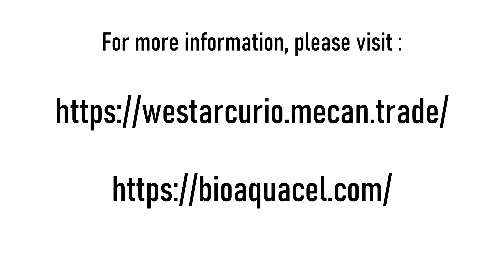OGE Bio-aquacel Safe Eye Drop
Eyes irritation and dryness?
Too much screen time due to WFH?
Get relief from OGE Bio-Aquacel Safe Eye Drop !
This product is approved by Medical Device Authority (MDA).

Benefits
Bio-Aquacel Eye Safe is suitable for daily use to support healthy vision and keep your eyes lubricated and comfortable. It is safe to use as it does not contain preservative, drugs and steroids.

With Bio-Aquacel Eye Safe, it prevents you from experiencing common dry eye conditions that cause burning, irritation, discomfort and eye strain due to long working hours at 3C products (computer, consumer electronics, and communication).